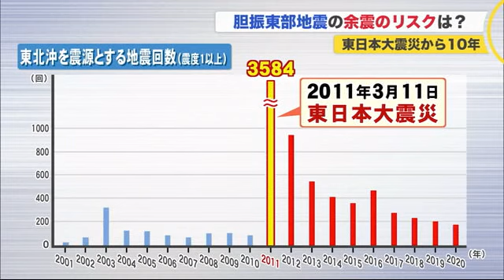胆振東部地震の"余震リスク"忘れずに…東日本大震災から10年目前での地震 備え点検を (21/02/15 19:55)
2月13日夜、東北地方を中心に発生した震度6強の地震。10年前の「東日本大震災」の余震と考えられています。

　北海道で約2年半前に起きた「胆振東部地震」でも同じようなことが起きる可能性があるのでしょうか。専門家に聞きました。

　13日土曜日の午後11時過ぎ、就寝時間を襲った強い揺れ。福島県と宮城県で最大震度6強を観測し、ケガ人は150人を超え、今も東北新幹線は一部で運休が続いています。

　気象庁：「今回の地震は、東北地方太平洋沖地震（東日本大震災）の余震と考えられます」

　東日本大震災から10年が経とうとしている今、どうして、このような大きな余震が起きたのでしょうか。

　北海道大学 地震火山研究観測センター 高橋 浩晃 教授：「東日本大震災から10年たったんですけど、東北沖で起きる地震の回数は東日本大震災の前の状態にまだ戻ってなく、地震が多い状態が続いている。今回と同じような規模の地震は年を追うごとに頻度はだんだん下がってくるが、時々は起こるのではないか。地震の後の10年、20年は注意が必要なのではないか」

　今回の地震を受けて、北海道で懸念されるのが2018年9月に発生した胆振東部地震。この時は最大震度7の大きな揺れを観測しています。

　全道がブラックアウト、札幌では、道路の陥没などの被害もありました。3年前の胆振東部地震による余震のリスクは、まだあるのでしょうか。

　北海道大学 地震火山研究観測センター 高橋 浩晃 教授：「胆振東部地震の地震の規模を示すマグニチュードは6．7で地震としては中規模であった。10年、20年と長くは続かないと思うが、まだ3年しかたっていないので、しばらくは警戒していただくことがいい。特別、警戒を強める必要はないが、普段の生活の中で地震がいつ起きても大丈夫なように、屋内に倒れそうなものを置かないとか、きちんと備蓄をしておくことが北海道内どこでも必要になってくると思うので、今回の地震を契機にもう一度見直していただければ」

　いまは地震からの避難と感染症対策をしなければならない。今回の地震後、福島県相馬市では避難所にテントが設置されました。

　避難所でのテント設置について北海道医療大学の塚本容子教授は、「自宅替わりの避難所でずっとマスクを着用するのはつらいものがある。テントを置くことで中でマスクを外すことも可能になるし、飛沫対策にもなる」と効果を評価。

　そのうえで避難所では気を付けることは、「テントの外でマスクを外す場面をできるだけ作らない。また断水などで手洗いの代わりに、お手拭きやティッシュを使う対策も必要。洗面所など共有部分の周囲を清潔に保つ」など感染症への対策の重要性を指摘しています。